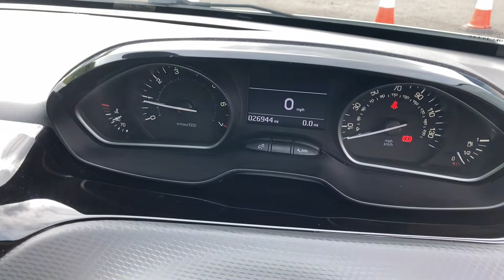Peugeot 208 1.2 PureTech Tech Edition Euro 6 (s/s) 5dr - VA18 ZDC